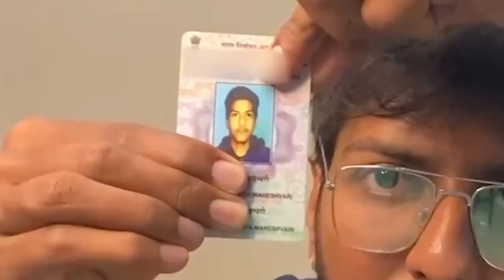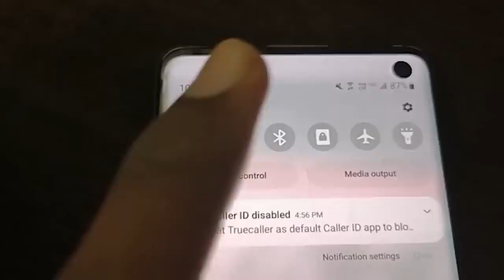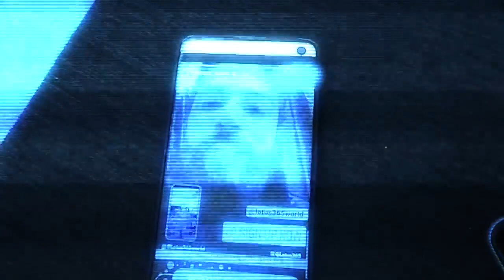Systumm aka @ElvishYadavVlogs exposed